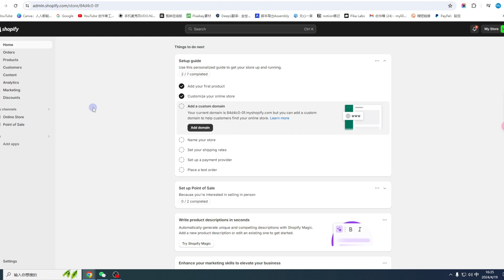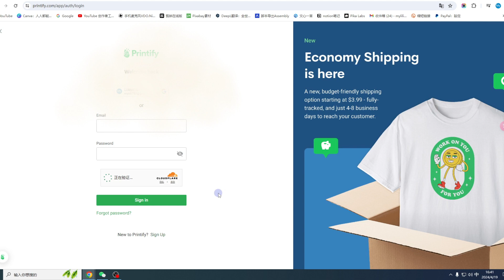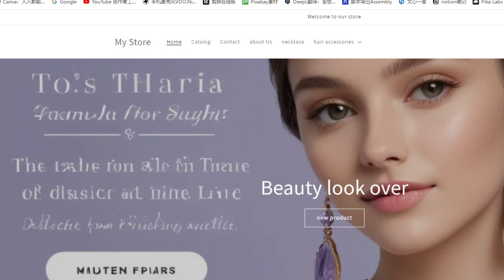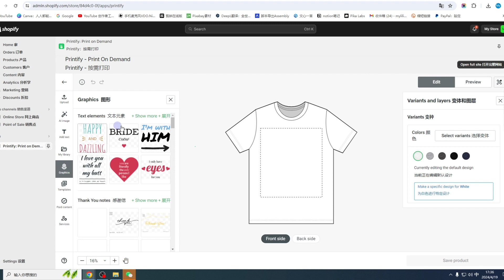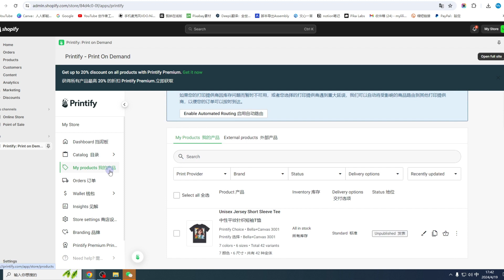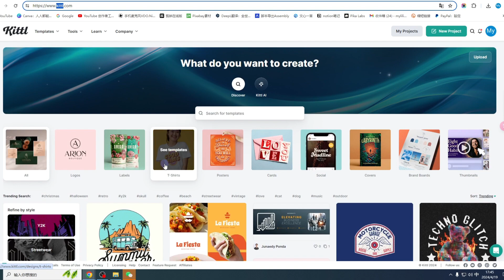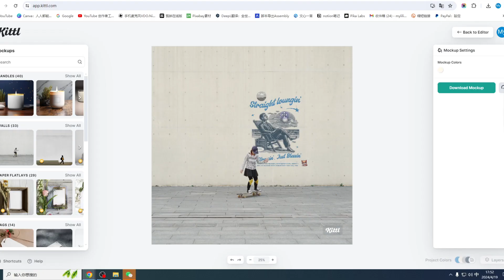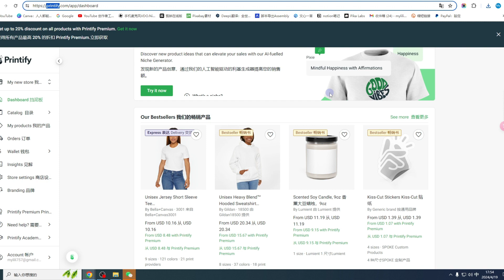shopify printify tutorial for beginners，不囤货一件代发shopify商店直销printify按需打印商品，实现个性化品牌销售，网上创业项目，网上赚钱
►Shopify 3天免费试用，首月仅需1美元

►Minea 跨境电商选品神器、竟对广告分析工具

大家好，感谢您访问我的频道，您的评论、点赞和订阅给了我莫大的鼓励！别忘了为这段视频竖起大拇指，并订阅更多视频 :)
内容免责声明：
本视频不以任何方式用于或制作给儿童观看。
 注意：
本视频与沃尔玛、BestBuy、eBay、亚马逊、Aliexpress、Clickbank 没有任何代表、赞助、支持、关联或任何其他关联关系。
法律免责声明：
 本视频仅用于教育目的。结果不具代表性。不保证您使用本视频中提到的技术和想法能赚到钱。我不是财务顾问，我在 YouTube 频道上所说的任何内容都不应被视为财务建议。要想取得本视频中所述的成功，您需要付出艰苦的努力、丰富的经验和渊博的知识。我只是根据我的猜测和个人经验分享我有偏见的观点。你应该始终明白，投资总是有风险的。在进行任何投资之前，您都应该自己进行研究。我们已采取合理措施确保本视频中的信息准确无误，但我们不能保证本视频中提到的网站和公司没有错误。
联盟披露：
本视频和说明可能包含联盟链接，这意味着如果您点击其中一个产品链接，我将获得少量佣金。我不会在这里放任何未经我亲自验证和/或亲自使用过的产品。收益免责声明：不作收益预测、承诺或陈述。任何收益或收入报表，或任何收益或收入示例，都只是我们对您可能获得的收益的估计。我们不保证您的收入会与任何示例中所述的一样好。如果您依赖于所提供的任何数字，您必须承担与所提供信息不符的全部风险。无论收益或收入示例是货币性质的，还是与可能获得的广告积分有关（无论这些积分是否可兑换成现金），这一点都适用。